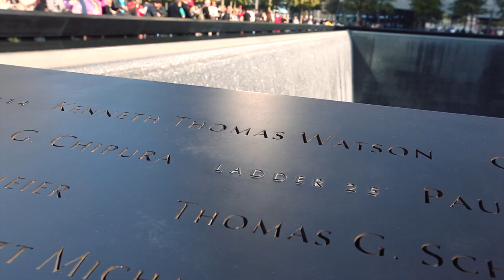National 9/11 Memorial PSA featuring Robert De Niro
An emotionally compelling portrait of families of victims of 9/11 featuring Robert De Niro and stunning footage of memorial.